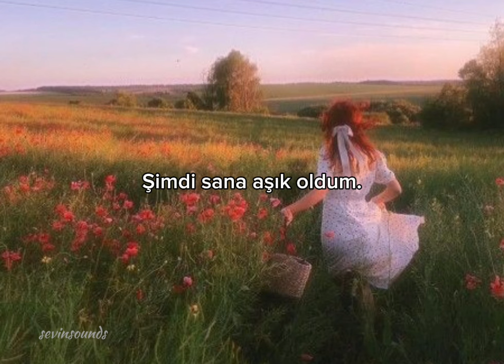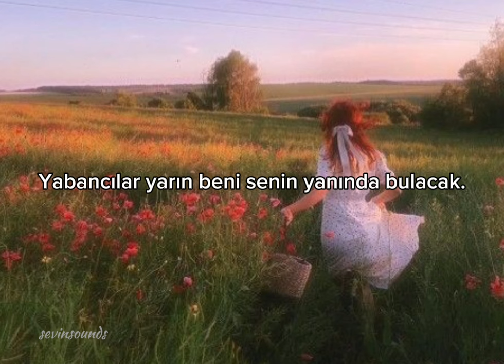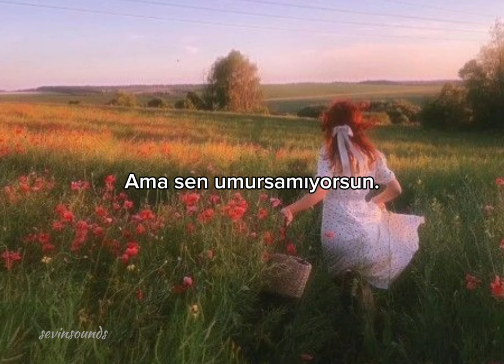Shadmehr Aghili- Esmem dare yadam mire (türkçe çeviri)